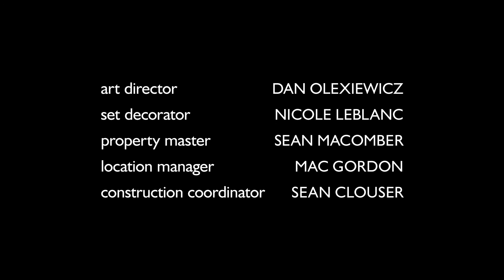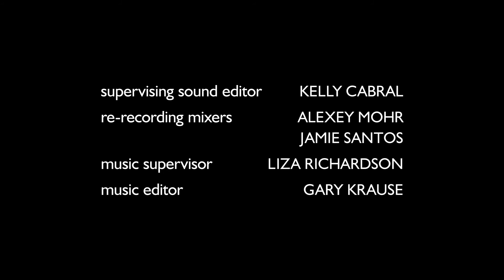Riley is getting Jack's GTO car